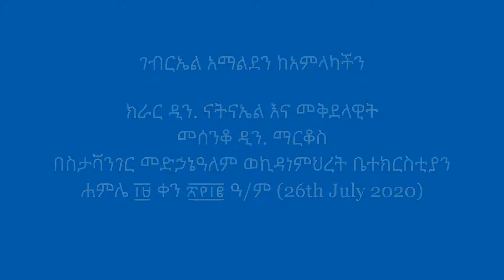Gebriel amalden keAmlakachin ገብርኤል አማልደን ከአምላካችን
Ethiopian Orthodox Tewahido Mezmur የኢትዮጵያ ኦርቶዶክስ ተዋህዶ መዝሙር
ገብርኤል አማልደን ከአምላካችን
እንዳንጠፋ እንዳንሞት በነፍሳችን
አደራህን ቁምልን ከፊታችን

ክራር ዲን. ናትናኤል እና መቅደላዊት
መሰንቆ ዲን. ማርቆስ
በስታቫንገር መድኃኔዓለም ወኪዳነምህረት ቤተክርስቲያን
ሐምሌ ፲፱ ቀን ፳፻፲፪ ዓ/ም
26th July 2020